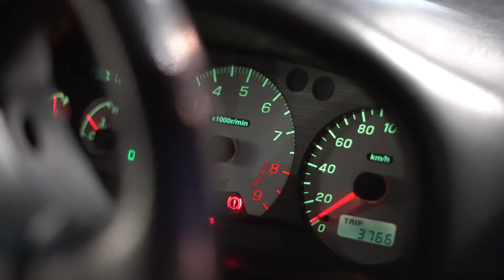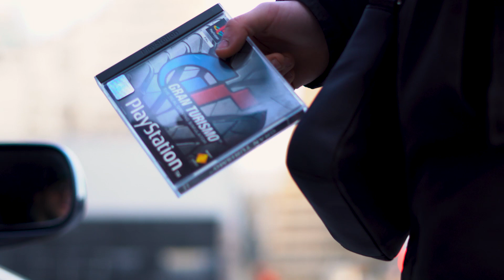Subaru Impreza WRX Type R STI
Camera: Sony a64000
Lens: 50mm 1.8
Gimble: Feiyutech Alpha1000